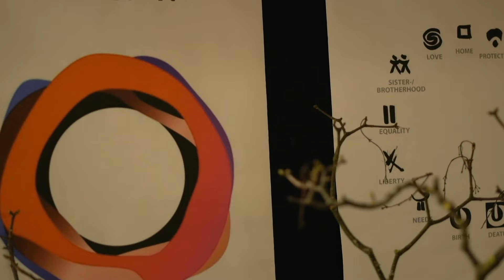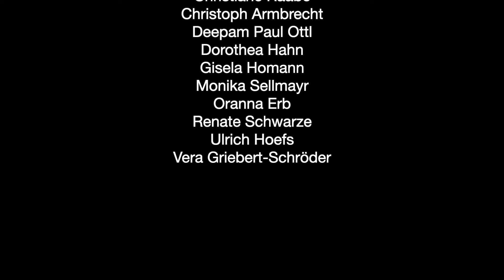Freier Tanz zur HUMAN Suite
Tänzerinnen und Tänzer: Andrea Nossem, Andrea Stapfer, Andrea Wilhelm, Andreas Will, Angelika Holdau, Barbara Birk, Barbara Theiss, Christiane Raabe, Christoph Armbrecht, Deepam Paul Ottl, Dorothea Hahn, Gisela Homann, Monika Sellmayr, Oranna Erb, Renate Schwarze, Ulrich Hoefs, Vera Griebert-Schröder.

Aufgenommen im Januar 2024 im Zentrum Ya Wali in München.
Kamera und Schnitt: Piotr Roman
Der Film wurde finanziert durch Spenden der Tänzerinnen und Tänzer und durch den Förderverein